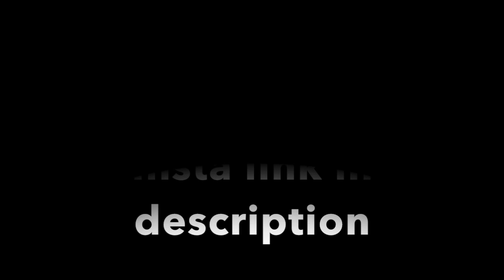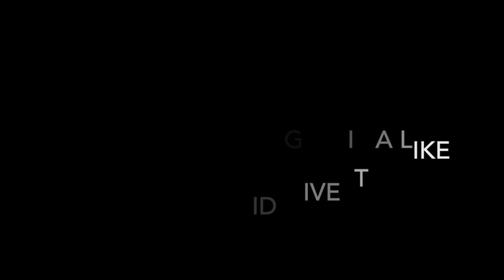uSE cODe FRTNITEGOLDENYT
DM me a picture on instagram of buying something with my support a creator code and I will add you and give you a shout out.

What I use to Film my videos:

Editor: iMovie